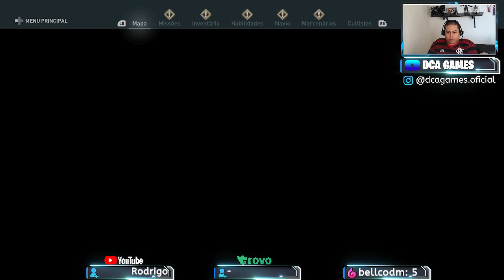ASSASSIN'S CREED ODYSSEY - TODAS MISSÕES SECUNDÁRIAS - LACÔNIA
E aí jovens!
Estamos fazendo uma reedição do jogo épico de ASSASSIN'S CREED ODYSSEY. Nessa nova série de vídeos estamos gravando em melhor qualidade de vídeo e áudio. Nessa nova série iremos realizar todo o modo campanha, exploração 100% dos mapas e missões secundárias.

O LIKE e a INSCRIÇÃO de vcs eh muito importante para o nosso crescimento. Tmj.

MISSÕES DE LACÔNIA:

00:33 DIAS DE TREINAMENTO
07:11 IRMÃO DE BATALHA
14:13 NÃO É FILHA DA MINHA MÃE
20:48 A INFESTAÇÃO DOS SEM DEUSES
29:54 FAVORES SAGRADOS
36:50 AMBIÇÃO
45:16 UM TESOURO LENDÁRIO
52:33 FIM DO DIA